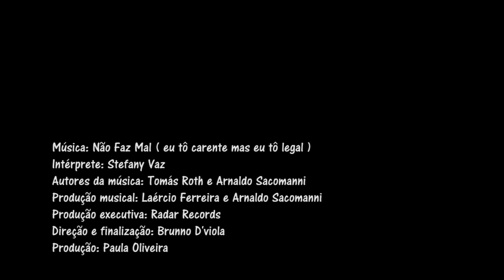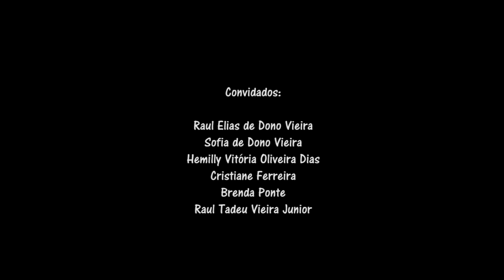Não faz mal (Eu tô carente mas eu tô legal) "Stefany Vaz" Oficial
Não faz mal (Eu tô carente mas eu tô legal)
Stefany Vaz